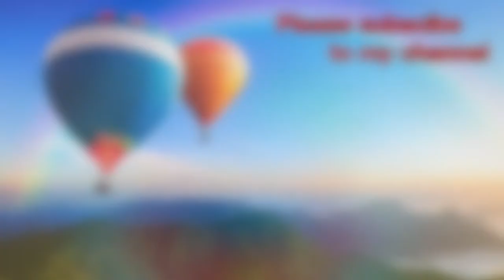DX Yokai Watch U Prototype Gray Medal The Charming Clan Fubuki-hime